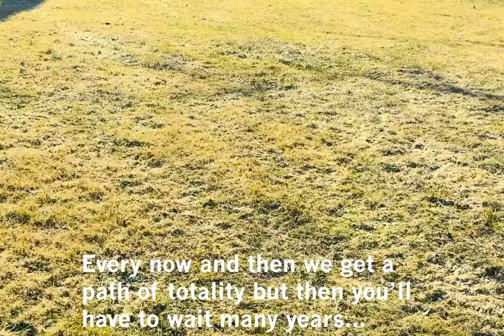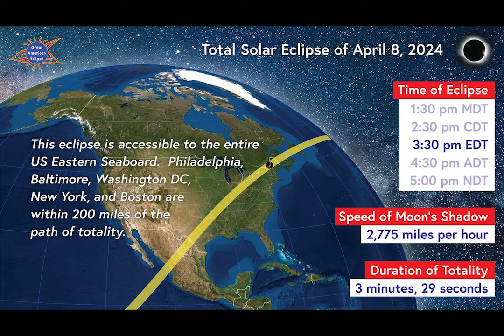2024 SOLAR ECLIPSE PSA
While it should go without saying, NEVER LOOK DIRECTLY AT THE SUN without proper eye protection! This video tells the cautionary tale of one poor soul who didn't heed that advice during the solar eclipse of 2017.

We hope you enjoy our latest parody creation, "Total Eclipse For Me," with music by Jim Steinman, and updated lyrics & vocals by DPL Director Eric Stern.